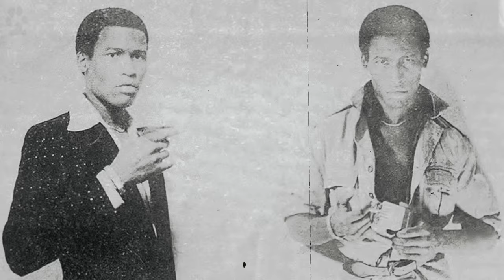This Won't Change-Lester Tipton-1966